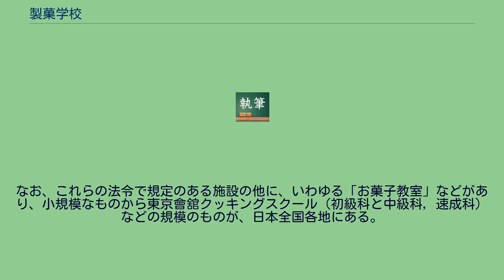製菓学校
製菓学校（せいかがっこう）菓子職人、パティシエになるために学ぶための教育訓練施設の通称。
洋菓子/和菓子を両方、または片方を特化して学ぶ施設とがある。
学科としては「菓子科」「製菓科」などが設置されている。
菓子職人、パティシエには関連資格として、国家試験の製菓衛生師があり、製菓衛生師法で定められている。
このため、いくつかの施設は、厚生労働大臣が指定する製菓衛生師養成施設の認定を受けている。
関連する協会として、全国製菓衛生師養成施設協会 がある。
その他の関連資格としては、菓子製造技能士、パン製造技能士がある。
施設の種別としては、学校教育法に規定される短期大学、専門学校、職業高等学校と、職業能力開発促進法に規定される職業訓練施設がある。
施設によっては、夜間開講しているものや通信課程を設けているものもある。
なお、これらの法令で規定のある施設の他に、いわゆる「お菓子教室」などがあり、小規模なものから東京會舘クッキングスクール（初級科と中級科, 速成科）などの規模のものが、日本全国各地にある。
北海道 宮城 岩手 栃木 群馬 茨城 埼玉 千葉 東京 神奈川 長野 新潟 石川 福井 富山県 静岡 愛知 三重 岐阜 滋賀 京都 大阪 奈良 兵庫 島根 岡山 徳島 愛媛 高知 広島 山口 福岡 長崎 佐賀 大分 鹿児島 沖縄県